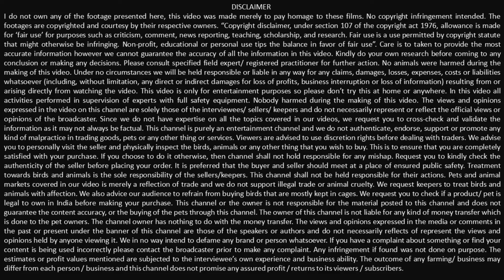127 3 EXHIBITION HOMERFOR SALE @ SIVAGANGAI, TAMILNADU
To promote your pets, accessories and pets food whatsapp to 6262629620